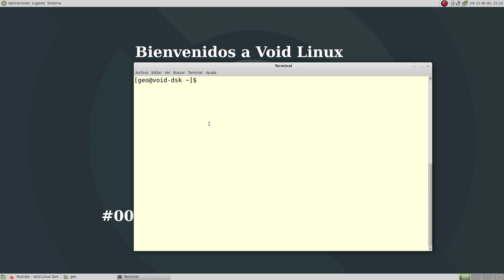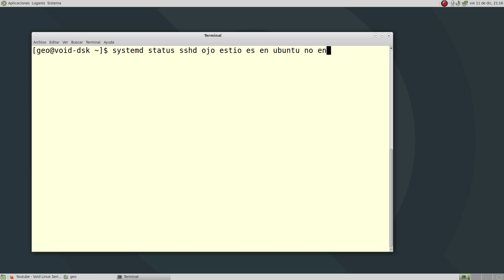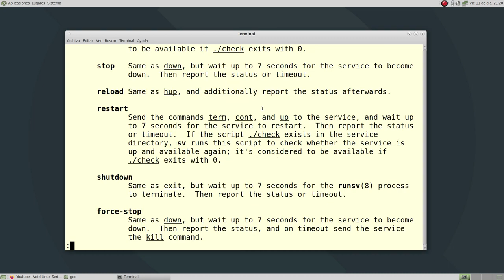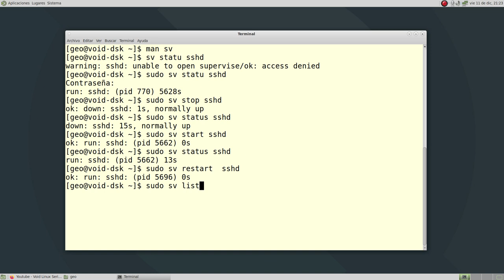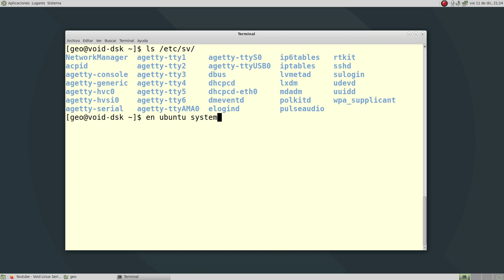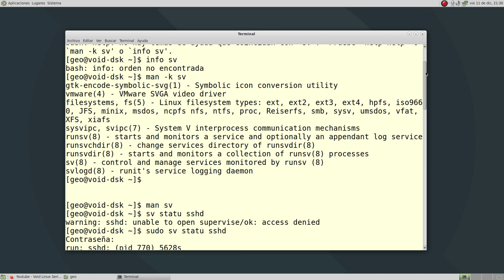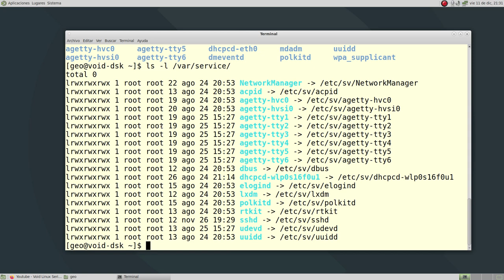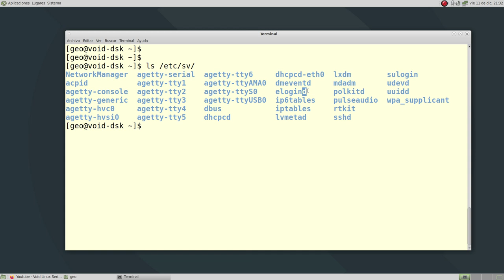#003 - Voidlinux - Servicios o demonios - lo que hay que saber